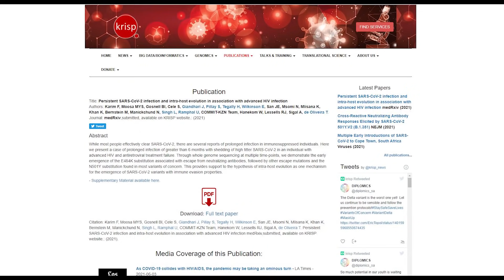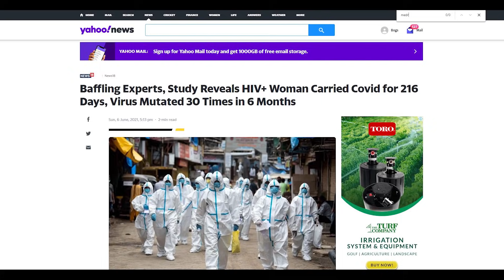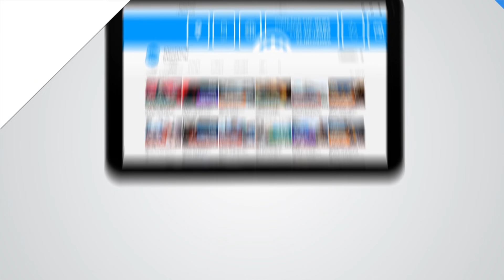COVID-19 Virus Mutated 30 Times in HIV+ Woman in 6 Months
People living with HIV are more likely to develop severe COVID-19 due to a weakened immune system.